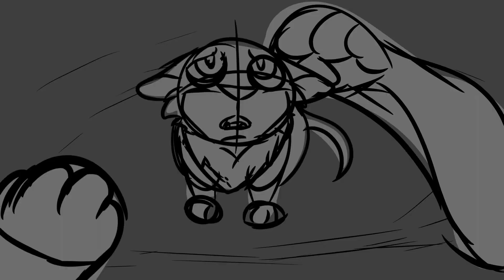Snail 72 Hour Map Part 1 Wip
Ohhh I'm excited for this map!